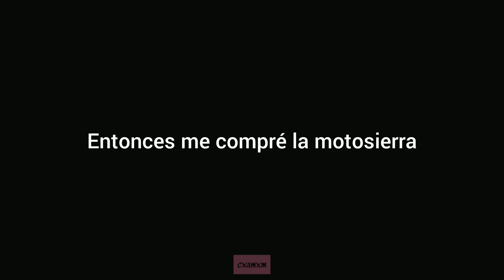Ya te vas a mejorar - El cuarteto de nos | There's something about amy AMV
Canción: Ya te vas a mejorar
Artista: El cuarteto de nos
Miniserie: There's something about amy